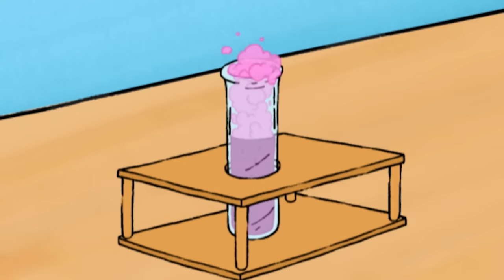Henry Goes to the Theatre | Horrid Henry | Cartoons for Children